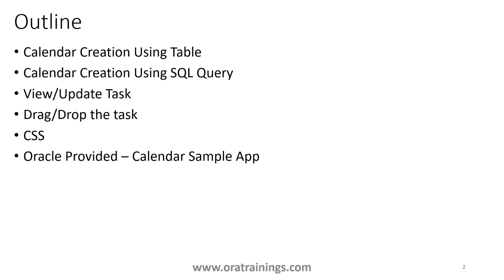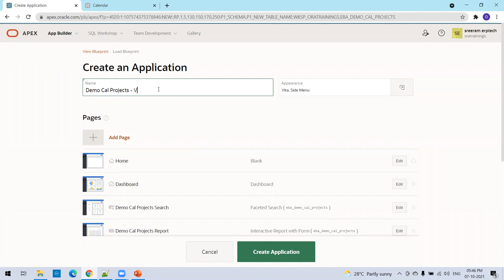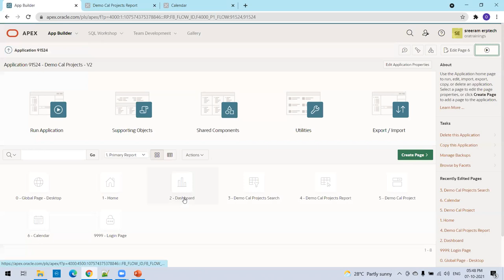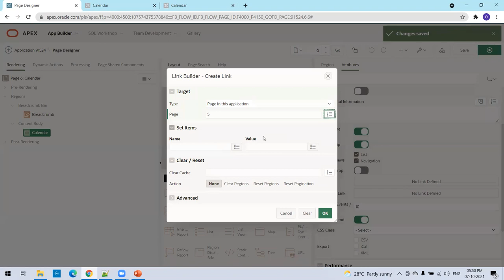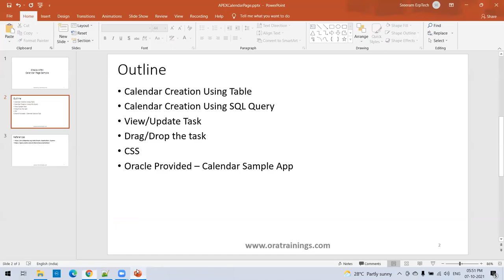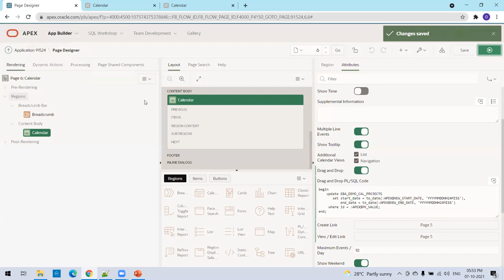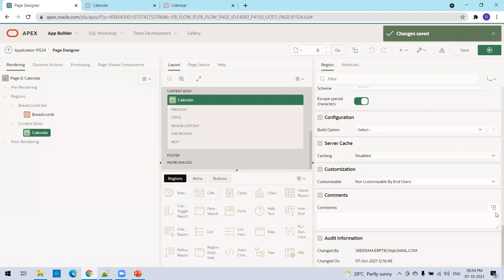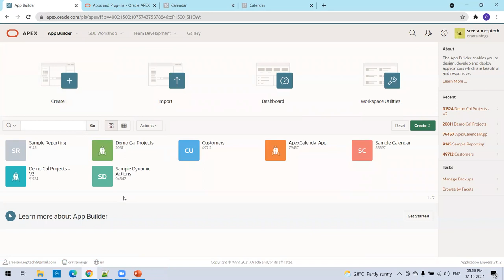Oracle APEX - Calendar Sample App Using Table & SQL Query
Oracle APEX - Calendar Sample App